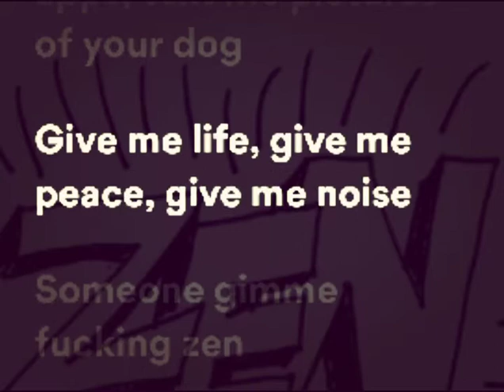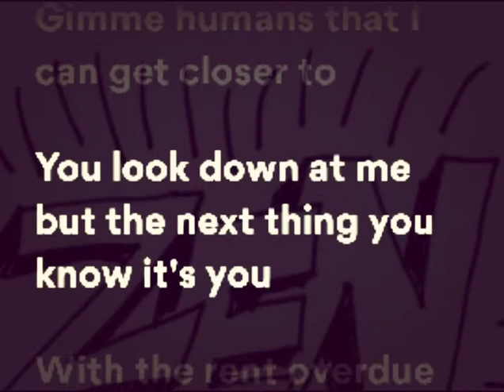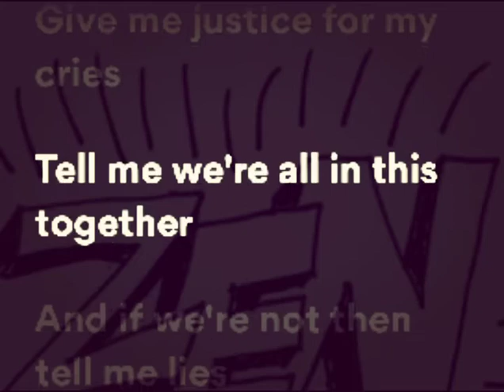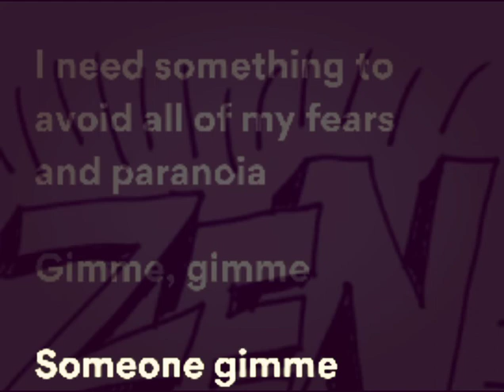X Ambassadors, K.Flay and grandson - Zen / LETRA / LYRICS